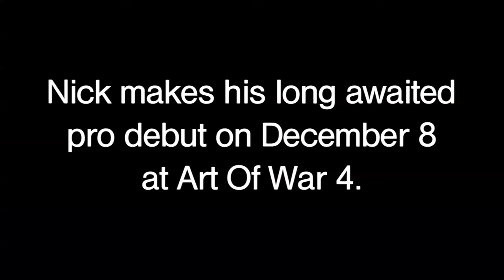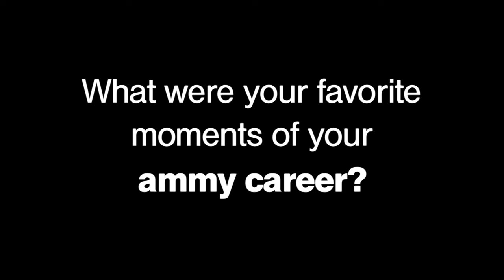Art Of War 4: Nick Mimoso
Nick Mimoso talks his upcoming pro debut fight against Timmy Tyler at Art Of War Cage Fighting 4.